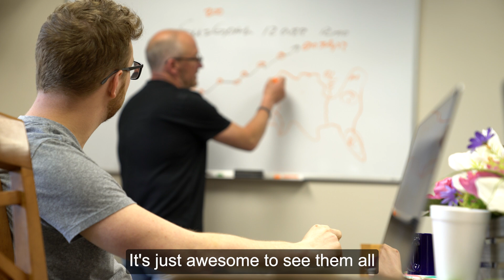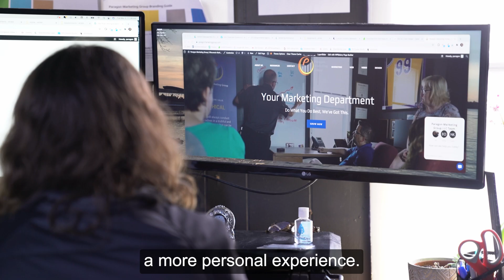Paragon's Recipe for Success in Milwaukee's Top Choice Awards Revealed!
We're excited to announce Paragon Marketing Group is now the three-time Top Marketing Agency winner in Milwaukee's Top Choice Awards!

Here, we consider ourselves a family, so we wanted to thank everyone who makes up a part of that family -- our team, our clients, our fellow community members, and all those of you who have supported us over the years -- for voting for us. We share this victory with you.

Ultimately, we credit this win to our company culture and the core values we strive to integrate into every interaction and project we work on: creativity, approachability, character, accountability, and faith.

So if you or a business owner you know is in need of marketing support, why not join the Paragon family today?